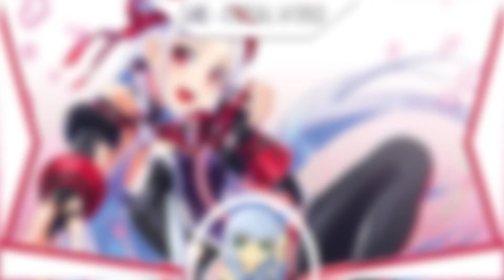[FUTURE BASS] JASE - Virtual World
~If you want to talk to me, you can find me hanging out a lot in this Discord server :3
~Oh, and ever wanted to become a promoter yourself? I made Discord server to help people with that, I hope you will enjoy it

Thanks